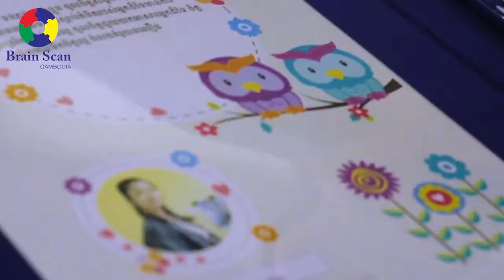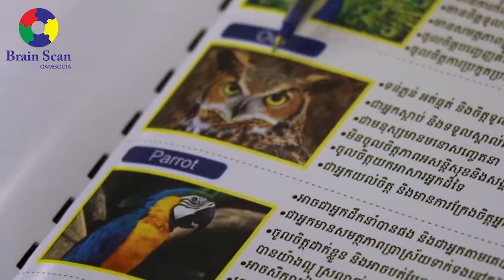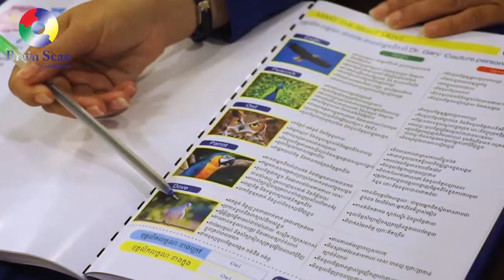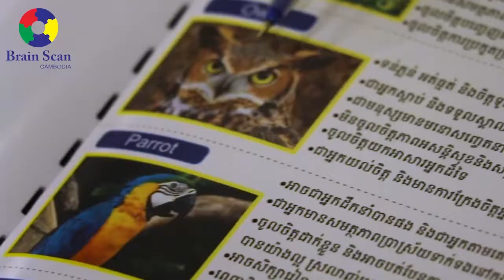៚ មតិយោបល់របស់ កញ្ញា ស្រេង ណៃហ៊ុយ ចំពោះកម្មវិធីស្គែនក្រយ៉ៅម្រាមដៃ (ប្រេនស្គែន)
៚ សូមអរគុណ! ដល់កញ្ញា ស្រេង ណៃហ៊ុយ ដែលបានមកធ្វើការស្គែនក្រយ៉ៅម្រាមដៃទាំង១០ ដើម្បីស្វែងរកអាថ៌កំបាំងទេពកោសល្យខួរក្បាលពីកំណើត និងទទួលប្រឹក្សាយោបល់រួចរាល់ ពីអ្នកជំនាញរបស់ក្រុមហ៊ុន ប្រេនស្គែន ខេមបូឌា ព្រមទាំងបង្ហាញនូវមតិយោបល់របស់កញ្ញាផ្ទាល់ ចំពោះកម្មវិធីស្គែនក្រយ៉ៅម្រាមដៃ (ប្រេនស្គែន)។
Brain Scan Cambodia រកឃើញអាថ៌កំបាំងទេពកោសល្យខួរក្បាលពីកំណើត!